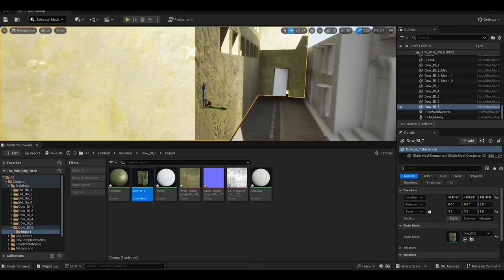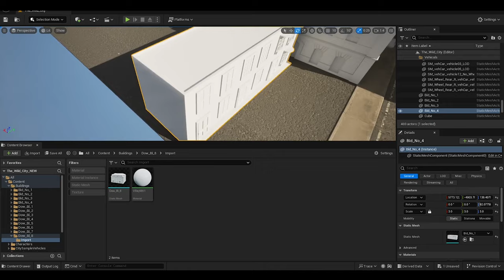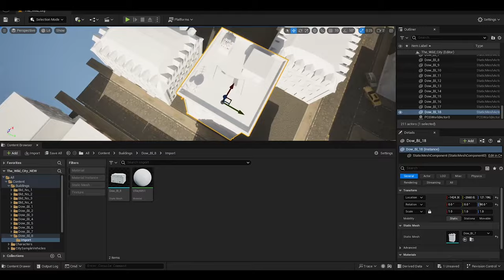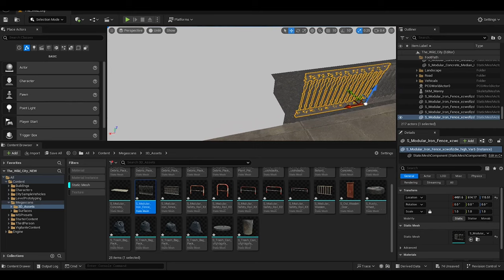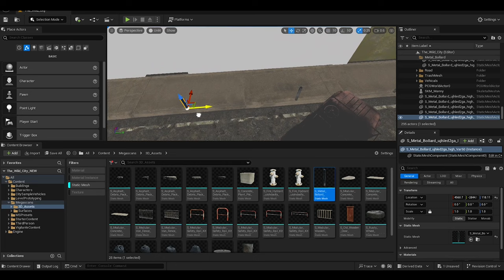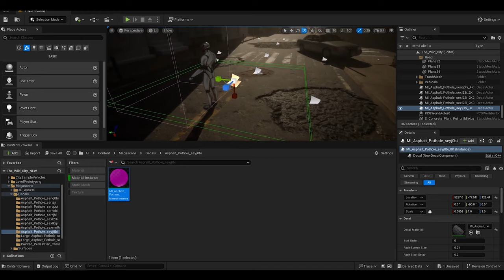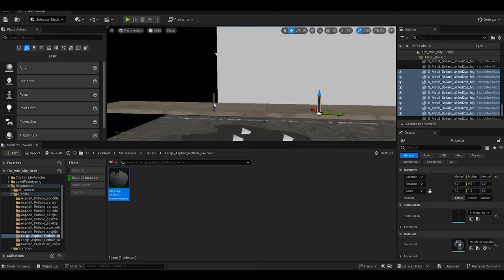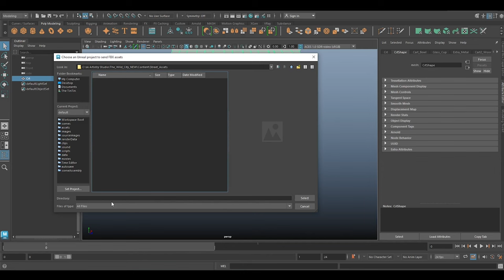Building a Post-Apocalyptic World in Unreal Engine 5: Time-Lapse Scene Creation, Part 2